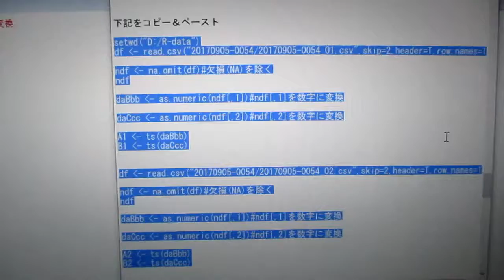‹統計的な考え方›を利用した「超音波技術（R言語）」 ultrasonic-labo